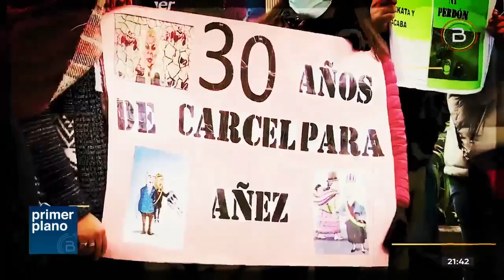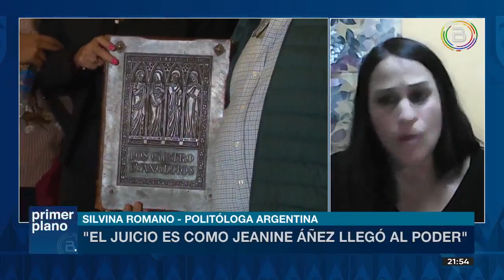CUESTIONAMIENTOS A LA SENTENCIA DE ÁÑEZ COMO PARTE DE CAMPAÑAS DE DESESTABILIZACIÓN